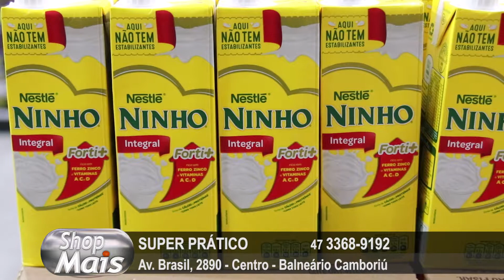Super Pratico 28-01-19 - Shop Mais